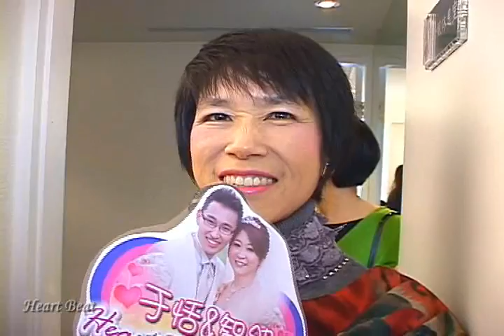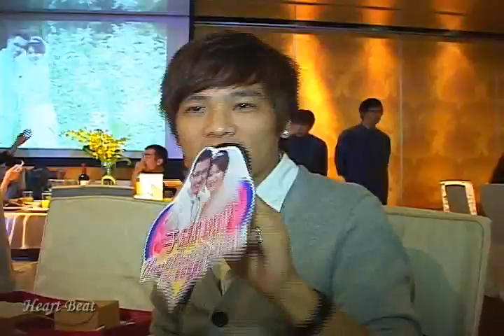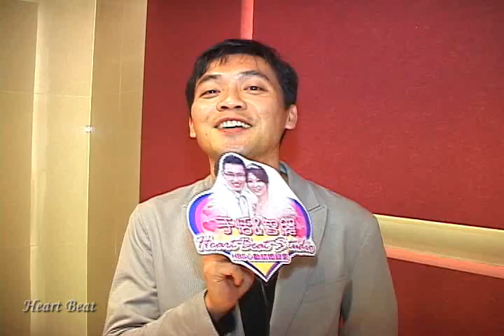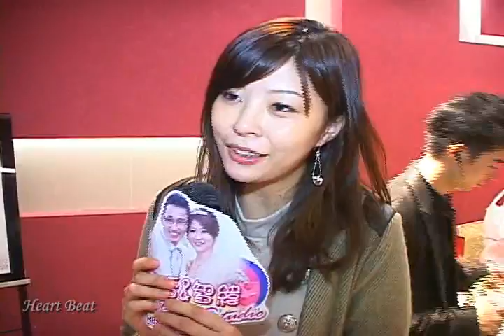于恬+智緯@ATT吉品宴_01_親友祝福_JASON張 結婚錄影